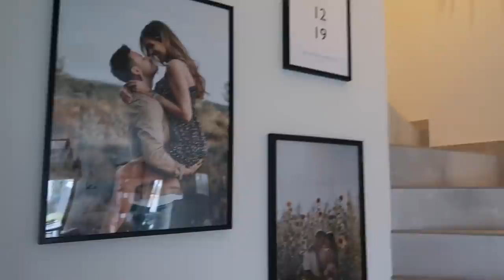LEUK WEEKENDJE WEG